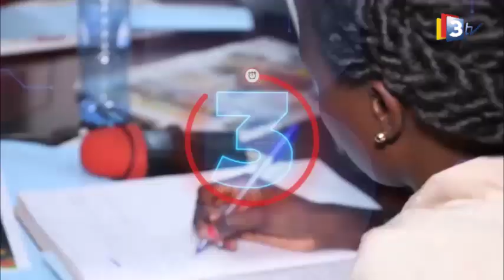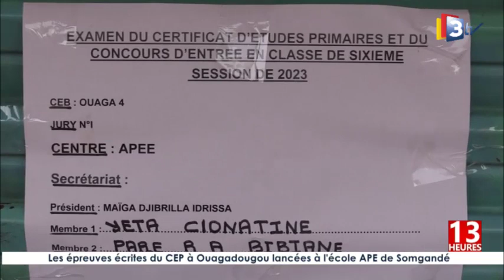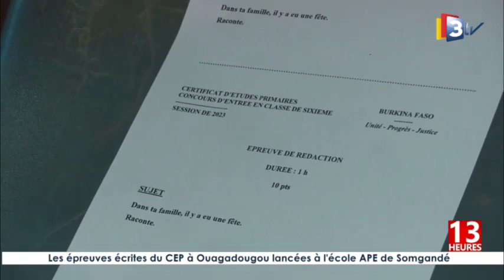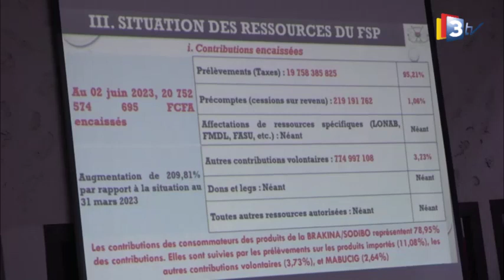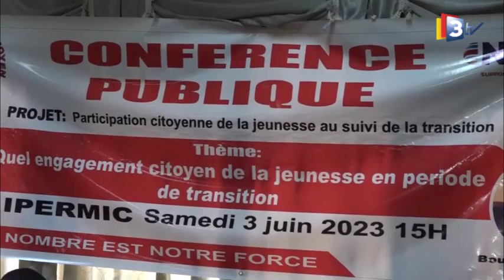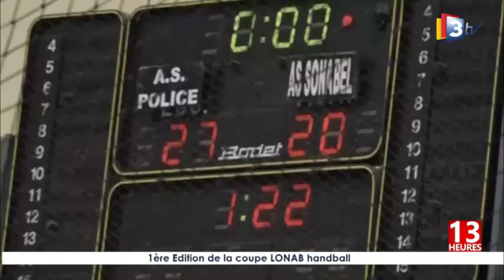3TV-JT 13H du 06 juin 2023